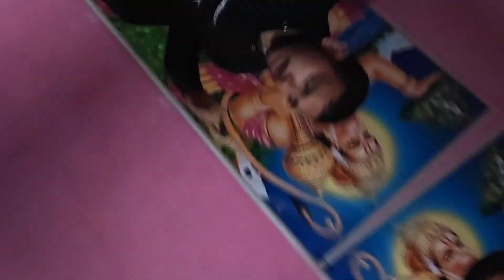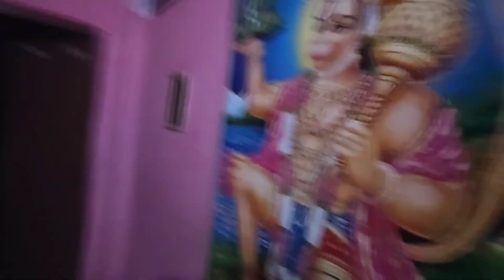2024 ka first vloge ..Chitai Golu Devta Temple🙏🫰🙏